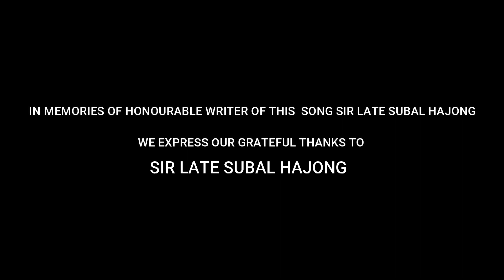Hajong video of Gao la Chingri😍Hajong Love song 2023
Hajong video of Gao la Chingri😍
Querie#Hajong live song
# Hajong Gaola chingri
Hajong Movies
Gaola chingri
Hajong comedy
Hajong chengri
Hajong snack video
Hajong conference

Disclamer :
This video is made  with the Help of Lt Subal Hajong's Daughter.
Late, subal Hajong's Daughter
smt,Anjana Hajong gave the permission to make this video to keep her father's Memories.

Late, Subal Hajong made Us Memories by this Lyrics.
The Hajong Community should proud Of late, Subal Hajong
Thanks To
Singer :Matrix Bourua
Thanks to Daughter of Lt, Subal Hajong
Smt, Anjana Hajong.

Please help us to grow our channel by

Thanks all the Team of MGA studios for helping to make this video.

which you will recieve the new notifications